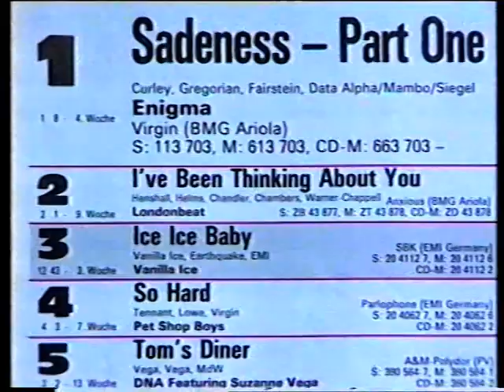Mittwochs um 8 Thema deutscher Schlager 1/4 mit Günter Krenz, Frank Laufenberg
In der WDR-Sendung "Mittwochs um 8" diskutierten prominente Namen um das Dauerbrenner-Thema "Schlager im Radio", aber auch um Qualität des deutschen Schlagers. Stars wie Nicole und Andy Borg präsentierten ihre neuesten TItel.

In diesem Ausschnitt dabei: ANDY BORG und NICOLE (Beginn des Auftritts)